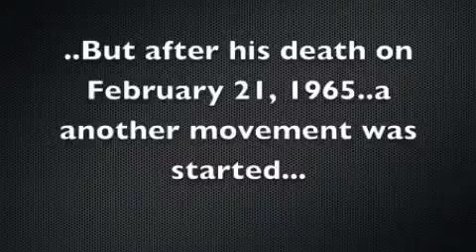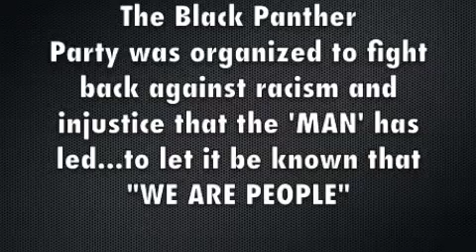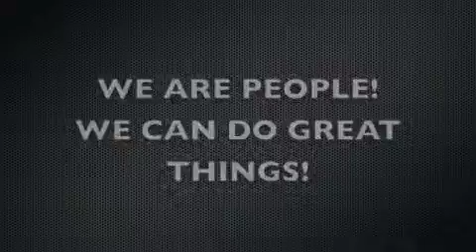malcolm x the black power movement